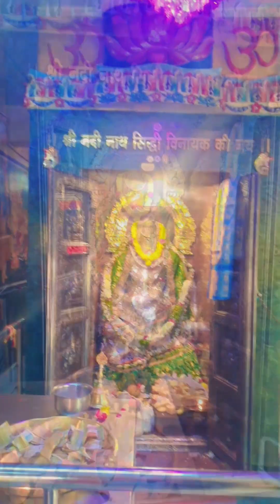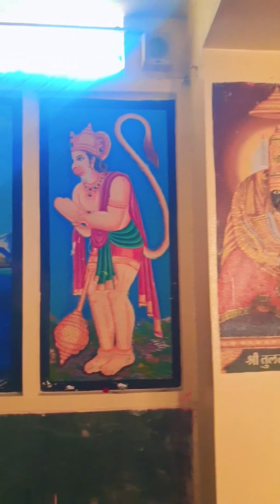"Charminar's Hidden Gem: Siddhi Vinayak Temple | Vlog"